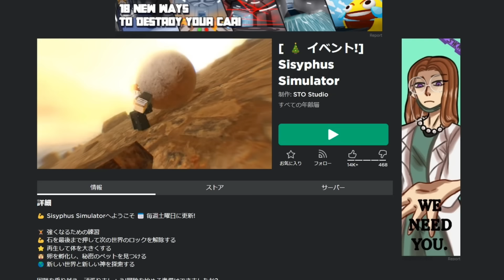クリックしまくって岩を運ぶバカ力をつけすぎたロブロックス【 Roblox 】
１ヶ月に一回はガリガリからムキムキになりたくなる！
ステージ「Sisyphus Simulator」

実況したゲーム：Roblox ロブロックス